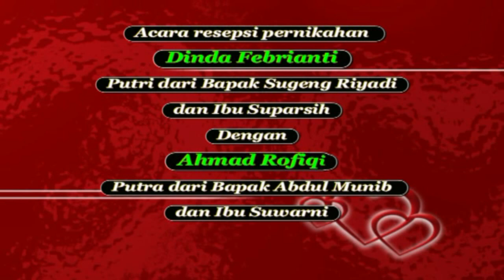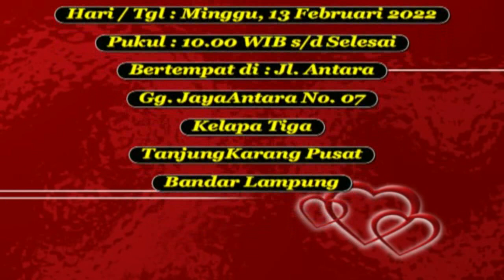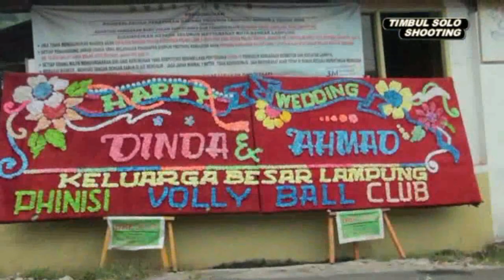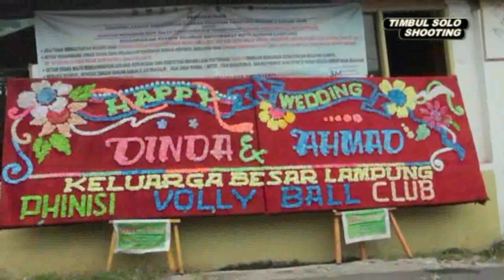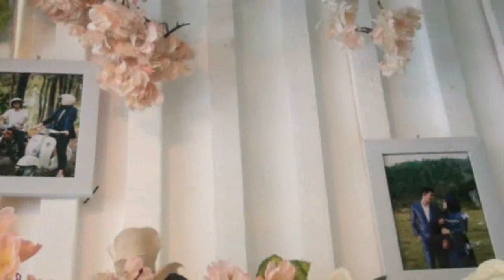Dokumentasi Resepsi Pernikahan Dinda & Fiqi di Bandar Lampung Part 1